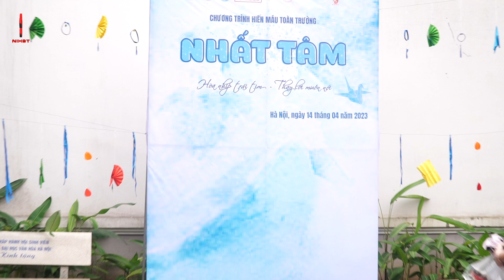Ngày hội hiến máu "Nhất tâm" - Trường Đại học Văn hóa Hà Nội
Hy vọng là chủ đề của ngày hội hiến máu Nhất Tâm lần thứ XIV được tổ chức vào ngày 14/4 vừa qua tại Hội trường nhà D, Trường Đại học Văn hóa Hà Nội. Đây là ngày hội hiến máu toàn trường do CLB Sinh viên vận động hiến máu tình nguyện Trường Đại học Văn hóa Hà Nội tổ chức thường niên với sự đồng hành của Viện Huyết học – Truyền máu Trung ương.

🌱Viện Huyết học - Truyền máu TW (Phố Phạm Văn Bạch, P. Yên Hòa, Q. Cầu Giấy, Hà Nội)
🌱 TỔNG ĐÀI ĐẶT LỊCH HẸN KHÁM BỆNH theo yêu cầu: 𝟭𝟵𝟬𝟬 𝟵𝟲 𝟵𝟲 𝟳𝟬
🌱 Các điểm hiến máu và xét nghiệm ngoại Viện tại Hà Nội:
+26 Lương Ngọc Quyến, quận Hoàn Kiếm
+10, ngõ 122 đường Láng, quận Đống Đa
+132 Quan Nhân, quận Thanh Xuân
+78 Nguyễn Trường Tộ, quận Ba Đình